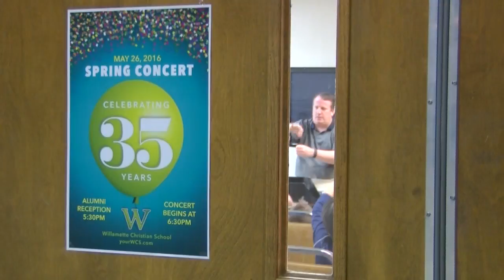WOL Willamette Christian School Spring Concert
western Oregon Living checks in on Willamette Christian Schools upcoming events.